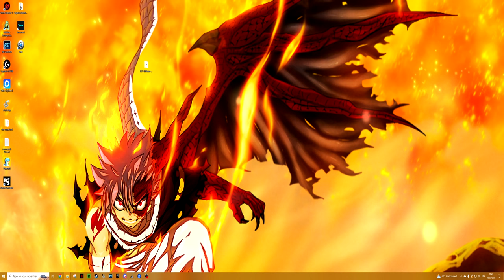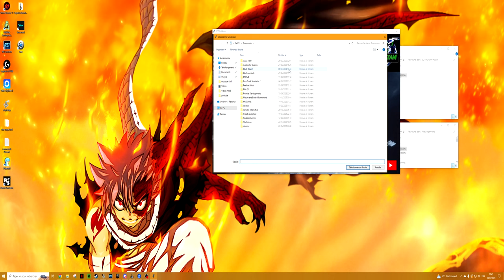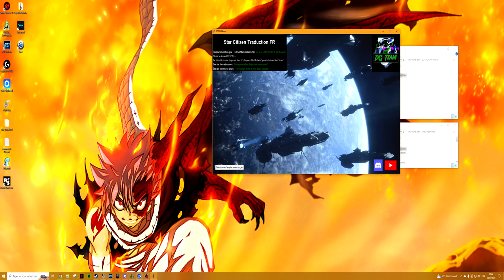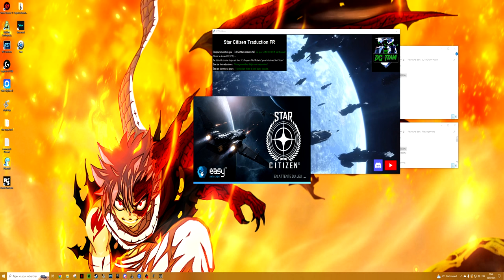[Tuto] Comment traduire Star-Citizen française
Bonjours a tous nouvelle vidéos  qui vous montre comment mètre votre jeux en Français .